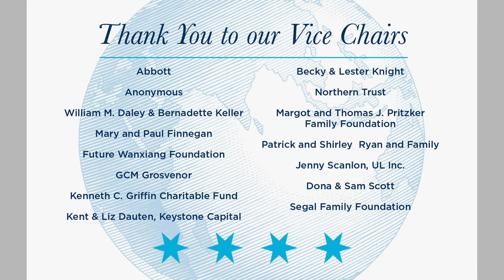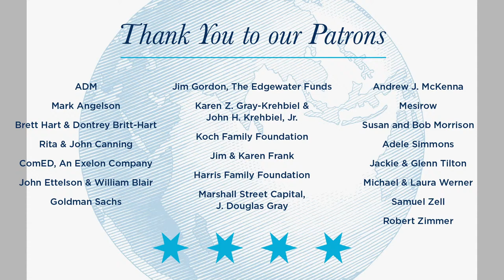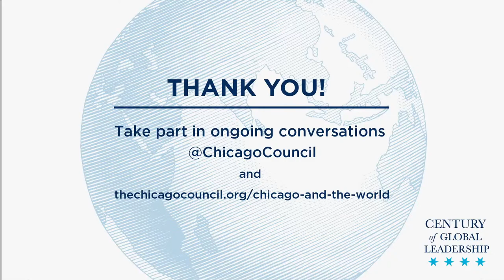The Evolution of American Isolationism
Leading historians Douglas Irwin, Charles Kupchan, and Margaret  MacMillan  gather to explore the United States in the era of the Council’s founding.

From its birth in 1922 as a worldly outpost in a provincial hotbed of isolationism, the Chicago Council on Global Affairs has helped Chicagoans understand the importance of US global engagement. The Council led the great debate over American participation in World War II and has since driven discussions over the nation’s role in the world. For part two of our Century of Global Leadership series, renowned historians will explore the role and recurrence of isolationism in American political discourse and foreign policy and the parallels that can be drawn from our nation’s past to our current and future global outlooks.

Reading List:
• "Clashing over Commerce: A History of US Trade Policy" by Douglas A. Irwin
• "Isolationism: A History of America's Efforts to Shield Itself from the World" by Charles Kupchan
• "Paris 1919: Six Months That Changed the World" by Margaret  MacMillian

About the Event Series
The Chicago Council on Global Affairs celebrates its centennial anniversary in 2022. For 100 years the Council has guided the way Chicago thinks about its place in the world and how the world engages with Chicago. As we prepare to launch the Council’s second century, we will reflect on key themes and pivotal periods that shaped its first. Join us to hear from leading historians and foreign policy analysts, people who were in the room, and leaders who changed the world.

Council Speaker:
• Ivo H. Daalder, President, Chicago Council on Global Affairs

Guest Speakers:
• Douglas A. Irwin, John French Professor of Economics, Dartmouth College
• Charles Kupchan, Professor of International Affairs, Georgetown University
• Margaret MacMillan, Emeritus Professor of International History, University of Oxford